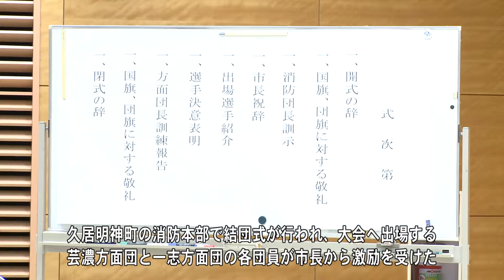まちのできごと：津市行政情報番組「ニュース2」28.5.16